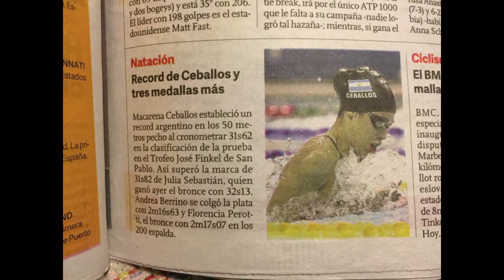Macarena volvió de Brasil y afirmó que aún mantiene el sueño por los juegos Olímpicos